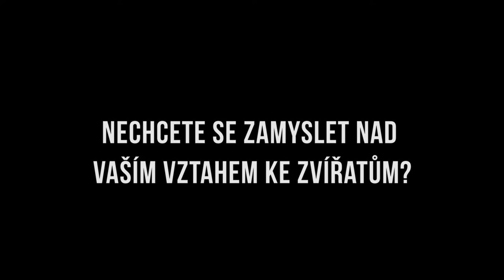Trápí vás karanténa?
Pak sledujte tento kanál!

Video vytvořil za což mu moc děkujeme.